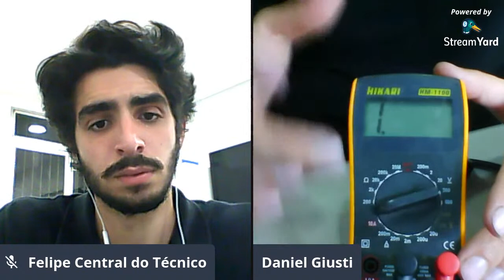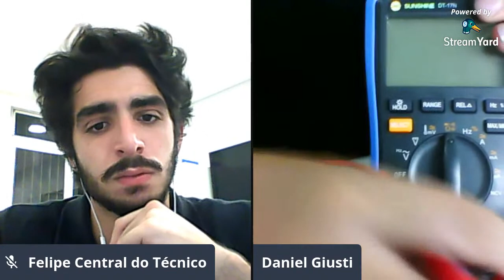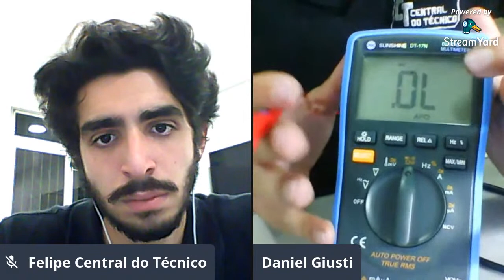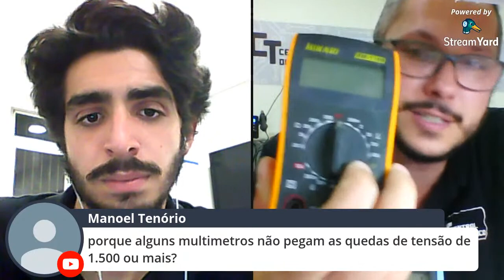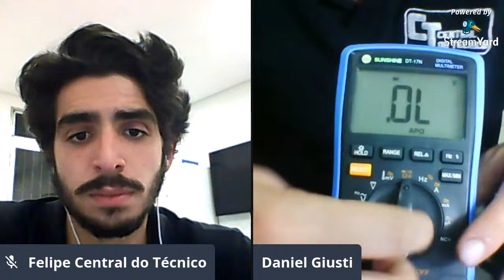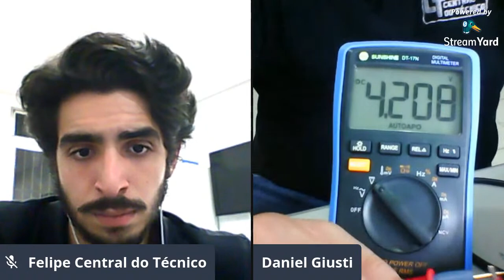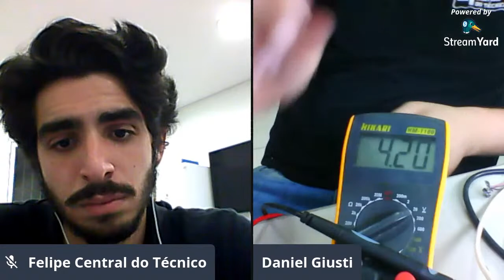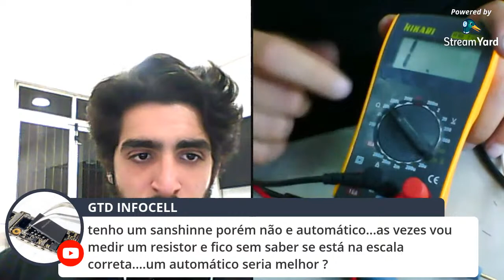LIVE CT #35 - Multímetro | Entenda as Escalas